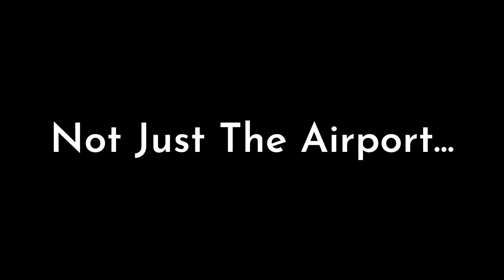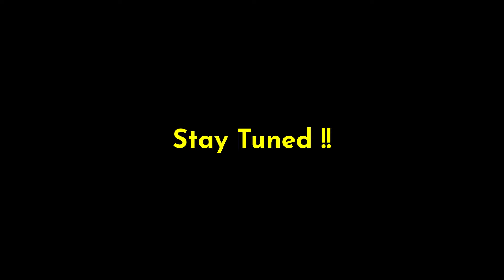Kazi Nazrul Islam Airport, Durgapur and Bengal Aerotropolis Township Full Detailed Video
In This Video You Will See the Trailer of Upcoming Detailed Video of Kazi Nazrul Islam Airport, Durgapur and Bengal Aerotropolis Township Which is Spread Almost on 2000acres. Where You Will See an Interview With the Airport Director and the VP of Business Development for the Township. Full Video Coming Soon.

 • NoCopyright Epic Teaser Trailer Backg...

NOTE

Also Watch-